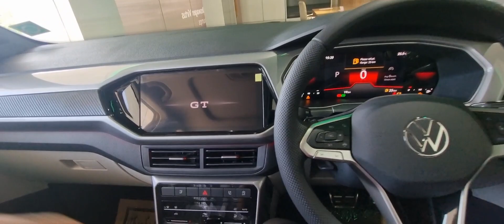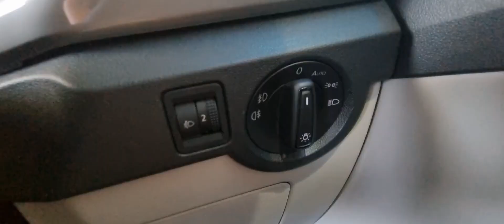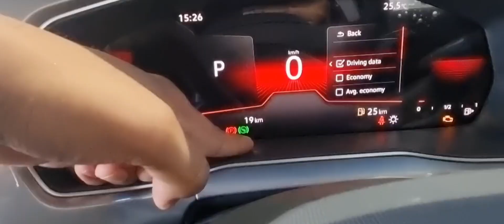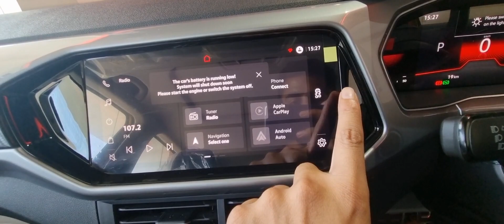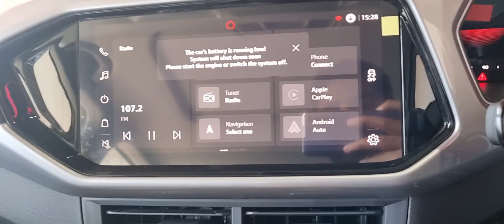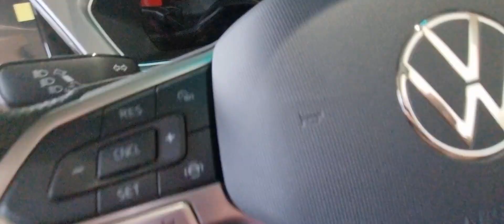❤️ये गाड़ी देगी Goosebumps Next Level Taigun 2023 GT Plus 1.5😍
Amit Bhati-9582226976